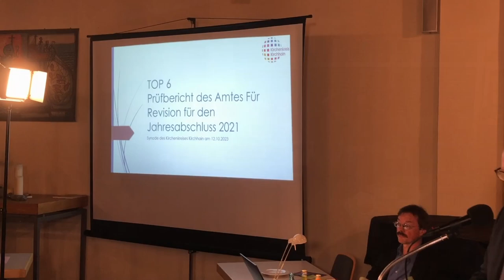Kreissynode Oktober 2023 - Shortcut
Am vergangenen Donnerstag fand wieder einmal unsere Kreissynode statt.
Dabei stellten sich unser neuer Dekan Jens Heller sowie Janneke Daub vom Freiwilligenmanagement vor. Erster Kreisbeigeordneter Marian Zachow warb um die Mithilfe der Gemeinden bei der Aufnahme von Flüchtlingen und Dr. Jens Ried präsentierte den Jahresabschluss.